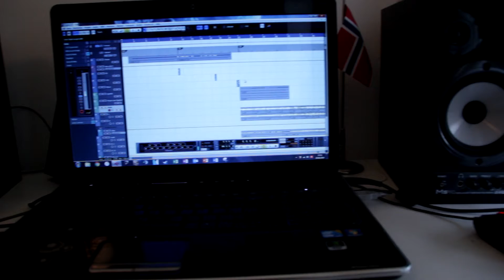Henrik Huber - Recording my new EP "SOLIPSIST"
A little recording update from my bedroom, where I produce my music. I am currently working on a new EP, that I will release this summer or fall.

Hope this can get you a bit curious!

Edit:
The EP is out now and it is called "Solipsist".
Check the links below to stream/download!